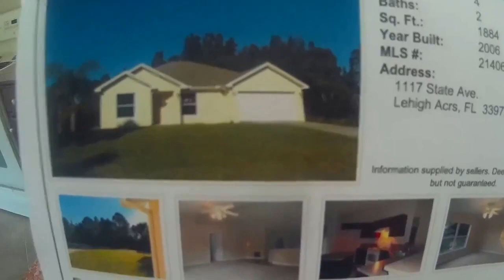3 CASAS DE VENTA EN CAPE CORAL Y LEHIGH ACRES